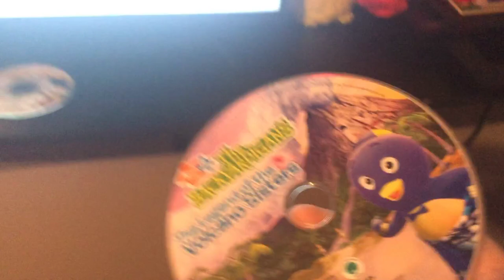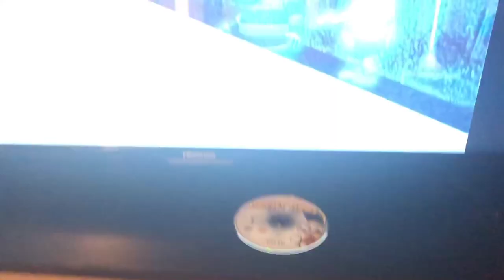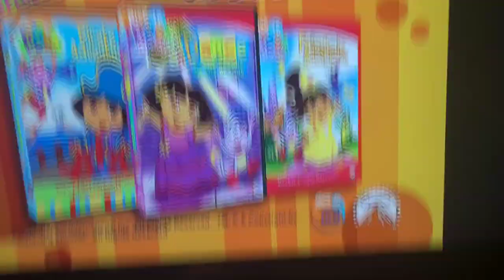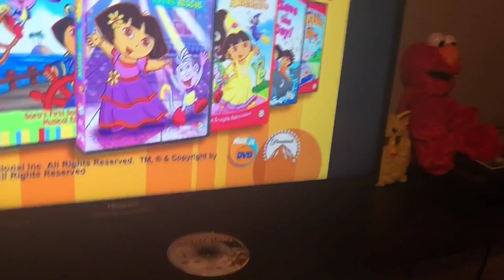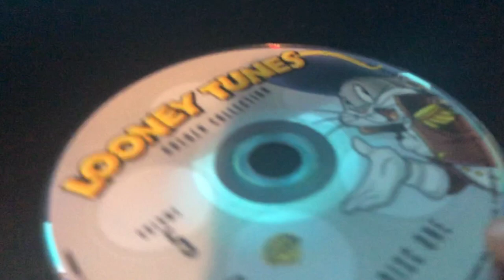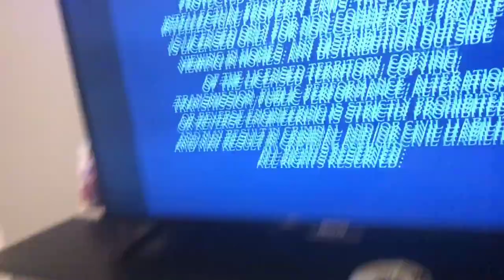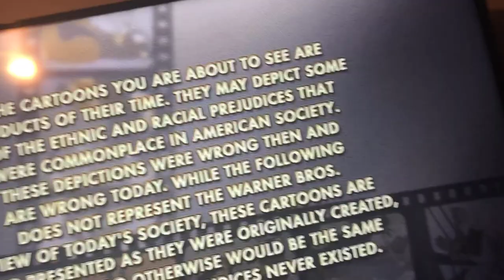DVD Opening of The Legend of the Volcano Sisters and Bugs Bunny and Daffy Duck